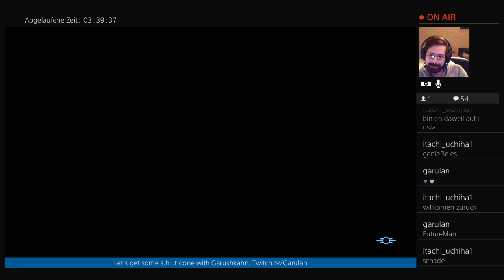Fallout4 goty Episode 013